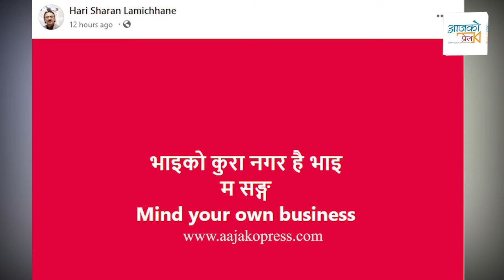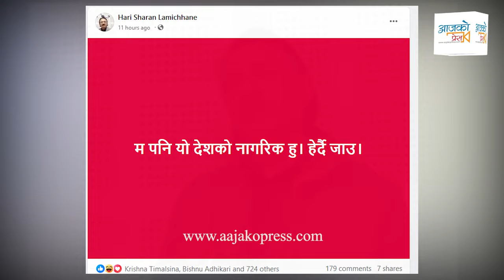रविसँग दाजु पनि रिसाए । यस्ताे सम्म लेखे फेसबुकमा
Guest :
Camera/ Editing : Bhuwan K C || Anush B